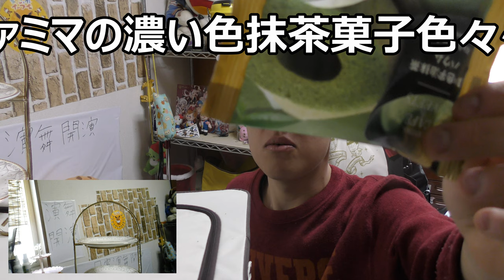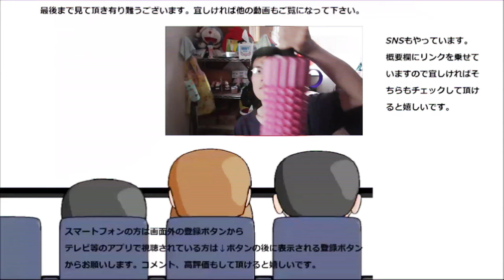【大食い？】ファミリーマートの濃い色抹茶お菓子五種食べてみた。抹茶お菓子再び～今度はどれだけ濃厚なのかな？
ファミリーマートの濃い色抹茶お菓子ご種類を食べてみました。クッキー、バウムクーヘン、ワッフル……どれが一番美味しいのかな？
贈り物は此方まで↓
〒153-0042